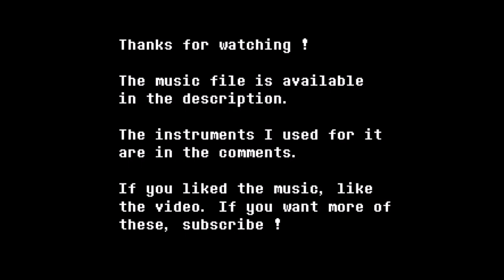[Mario and Luigi Bowser's Inside] Deep Castle Arrangement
Yes again a bonus music... to be fair I literally spent the last 4 days to watch anime non stop. No problem. Nobody even watches my channel so I guess I have no deadlines ?